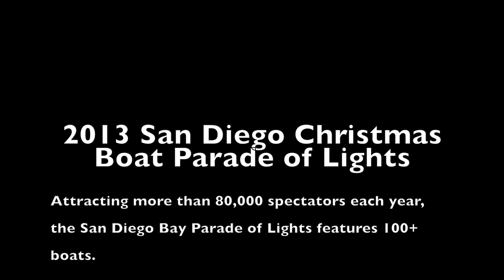2013 San Diego Christmas Boat Parade of Lights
Attracting more than 80,000 spectators each year, the San Diego Bay Parade of Lights features 100+ boats. USS Midway Museum and The Fish Market Seafood Restaurants at Mission Bay.